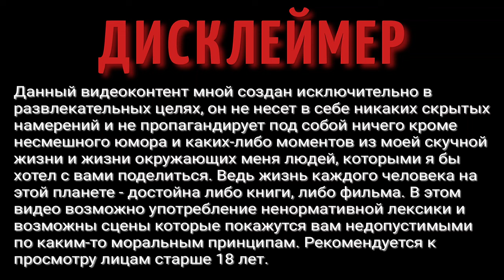Дом в деревне | Родительский дом | Деревенская жизнь | Пересадка роз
Дом в деревне | Родительский дом | Деревенская жизнь | Жизнь в деревне | Пересадка роз

На улице лето, приехал в родительский дом, решил пересадить мамины розы.

ВАША ПОМОЩЬ НА РАЗВИТИЕ КАНАЛА:
WebMoney (номер кошелька):
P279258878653